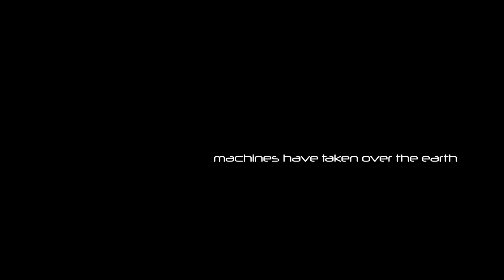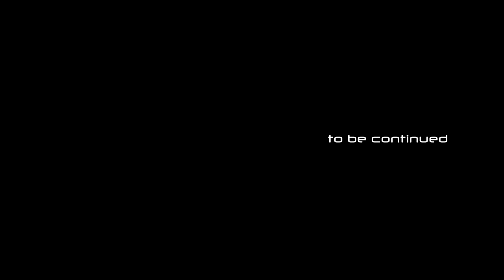THE AFTER WORLD Episode Four - Sci-Fi/Horror Short Film Series (Blender Animation)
The After World is a new science fiction series about the last human survivors in a robot-run world made in Blender 3.0

Machines have taken over the earth
Few surviving humans remain
This is their story in THE AFTER WORLD

A series written, directed and animated by Ali Awada

This work is made possible by the amazing contributions of the following artists. Thank you, artists, for your invaluable work. Please support the following artists by visiting their SketchFab page, linked below:

SOUNDTRACK:
MaxKo Music: Epic Chase
MokkaMusic: Dark Synthwave

Music sourced through JinglePunks Subscription:
Wild Animal and Downward by Crystal Caverns
Wall of Ice by The Human Fund
Cross Hairs and The Swindler by Ye Olde Data Plan
Hammer of Gods by Crescendo Boy
Etheriality by Pandicio Del Toro
Highway to Homocide by Lt FitzGibbons Men
Too Close for Me by CTS
What Have I Done and Counter Strike by Rochelle Rochelle
The Last Outlet by Divine
At Least A Million Feet Wide by Thirst Follow